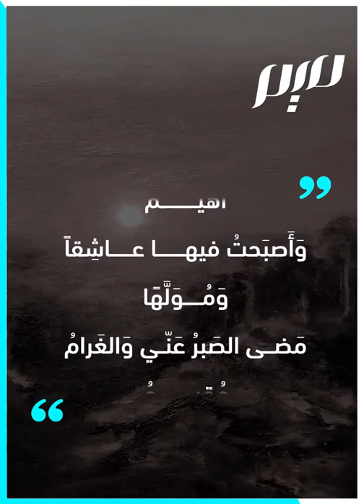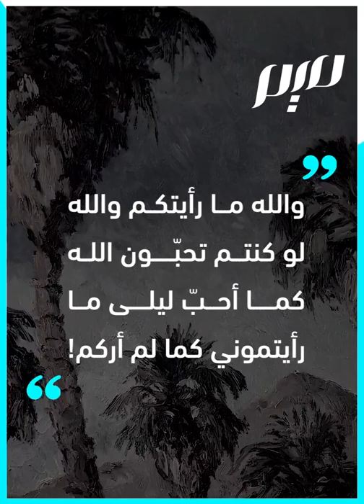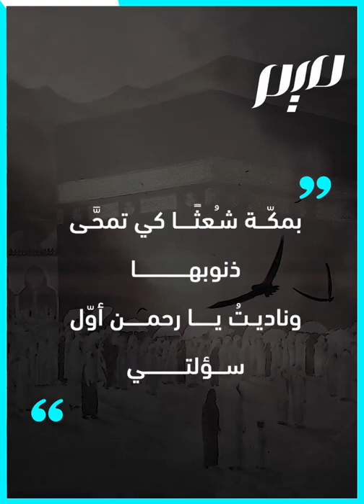لو كنتم تحبّون الله كما أحبّ ليلى لَمَا رأيتموني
مرّ قيس بن الملوّح بجماعة يصلّون في البراري وهو مستغرق يفكر في ليلى، فلم يتفطّن لهم.. لاموه بعدها فرد: "لو كنتم تحبّون الله كما أحبّ ليلى، ما رأيْتموني!"
ـــــــــــــ